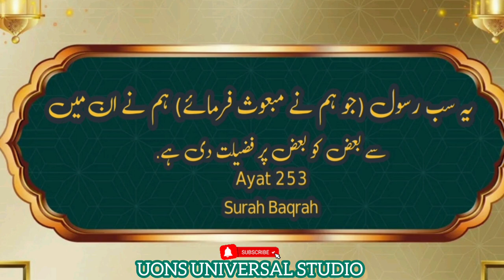Hazrat Dawood A.S | Life of Prophet | King David | Prophet Stories in Urdu | David The Just King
This video explains in detail about the blessings bestowed by God upon the first Prophet of israel who was made king . This happened for the first time in the history of mankind that a Phrophet of God is also the king of the people he was sent upon for guidance.

This prophet of God was David , also known as KingDavid .
This video explains 6 blessings bestowed upon David and his Son Suleiman or Solomon as known in the Biblical and oldtestament terms.
This video touches a topic that has always been on a spree . The topic of King David and his son King Solomon.

Regards